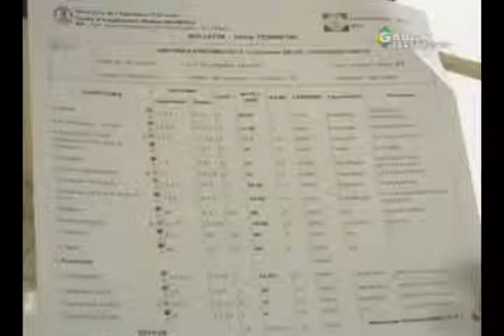RTG / Mise en application du Projet XGESTE par le ministre de l'éducation nationale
Mise en application du Projet XGESTE par le ministre de l'éducation nationale